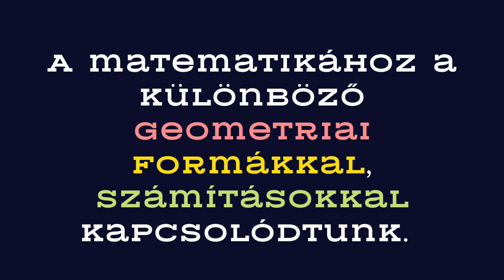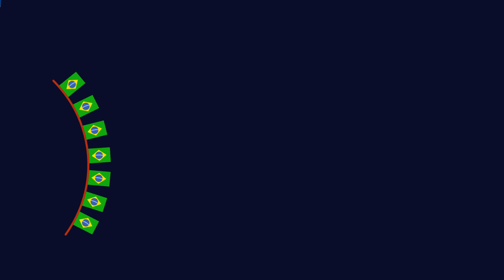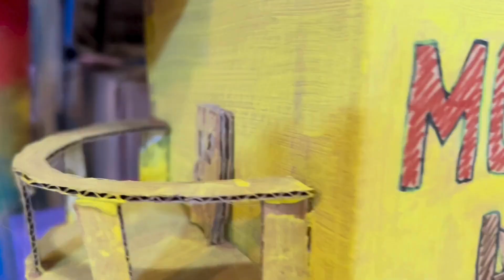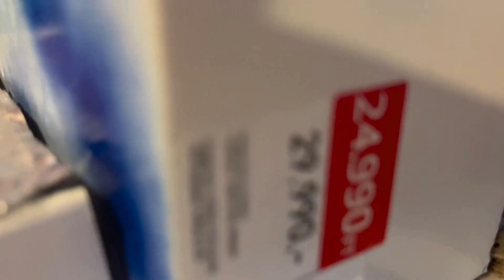matematika és művészet - NTP-TEHETSEG-23-0067